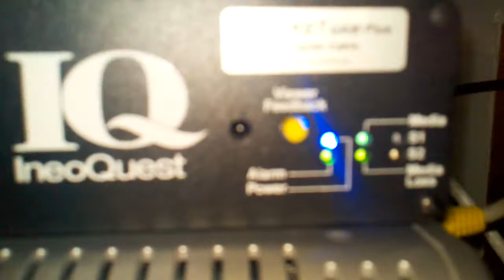speed channel sound no picture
Speed channel no video with sound unti lchannel is swapped, then no video or sound,. I show that the cricket is not under alarm nor is it reporting data loss to the home office.